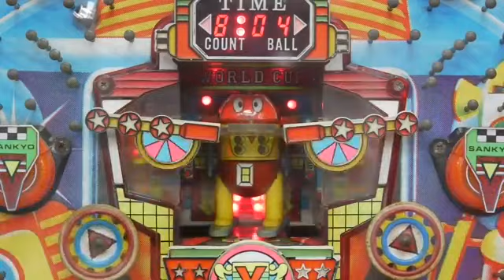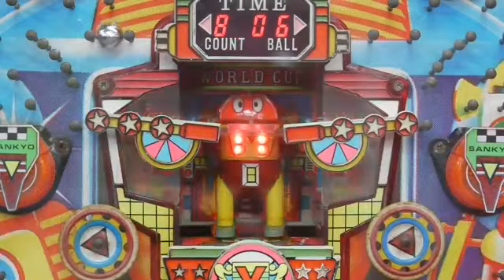【パチンコ動画】【懐パチンコ】 ロボスキー三共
無料パチンコ動画サイト【→】
パチンコ動画【スペック,レアリーチ,擬似連,確変,PV,プレミア大当たり動画情報を1.000以上紹介。速報新台情報も有り。
パチスロPV動画も充実！レトロパチ動画も有り！パチファン必見サイト。
パチンコ新台情報サイト
パチンコがネットで登場。ハンゲームから登場！
パチンコ パチンコ動画 プレミア リーチ 大当たり 擬似連 攻略 PV パチスロ pachinko patinko patisuro Pachislo パチンコゲーム スペック 今がぱちドキ
萌え 女子高生 セクシー ユーチューブ YouTube 無料提供
ドラゴンボール改 dragon ball kai ワンピース ONE PIECE opening db
パチンコ花の慶次-新海物語-北斗の拳 剛掌-花の慶次-新世紀エヴァンゲリオン-ぱちんこエヴァ-PV
パチンコ更新ブログ